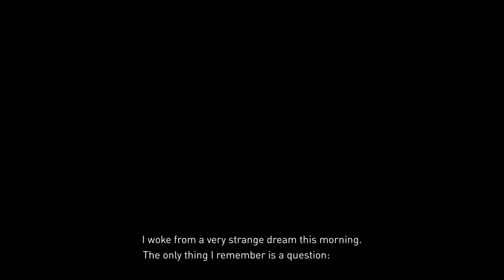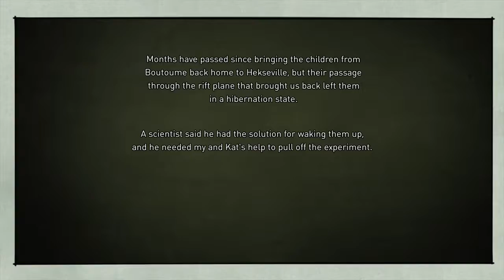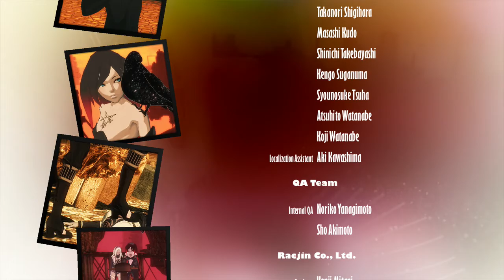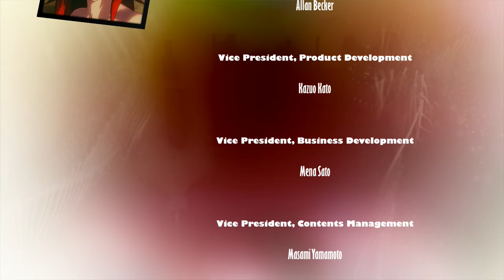Gravity Rush 2 Part 11